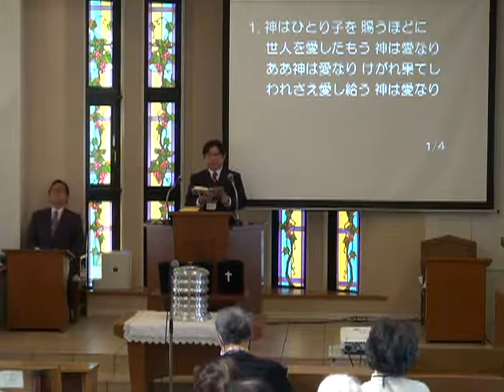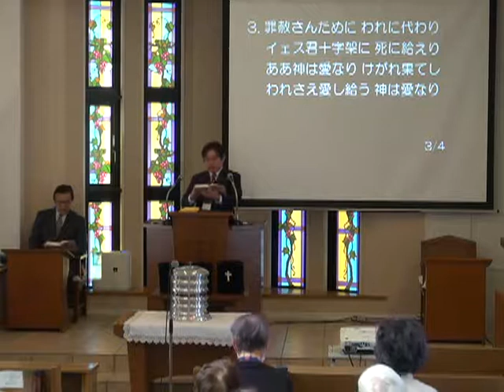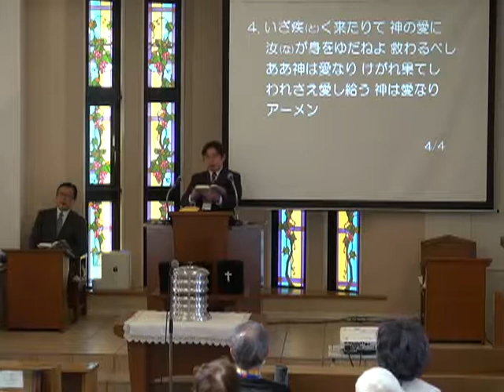2018年3月4日第二礼拝（江上牧師）マタイ26:31-35, 69-75